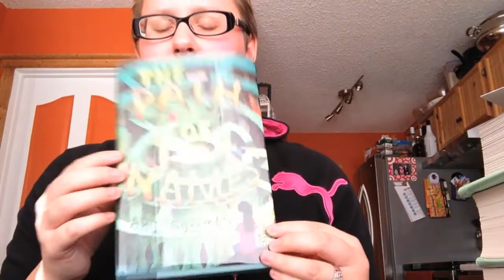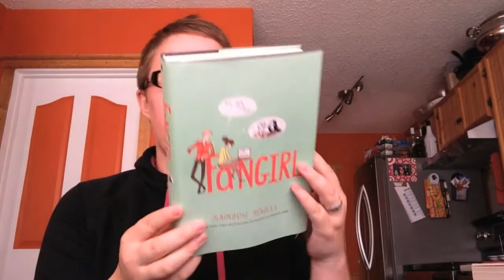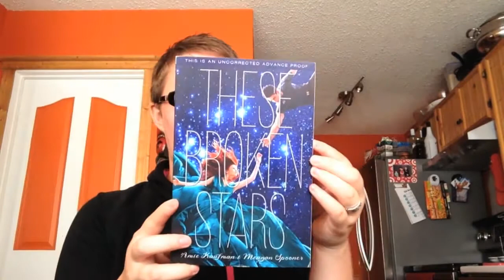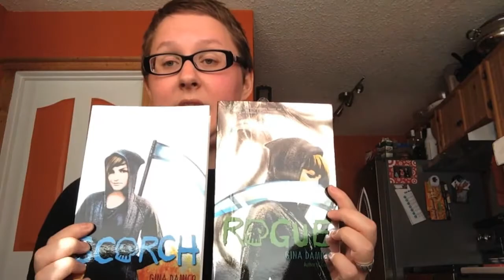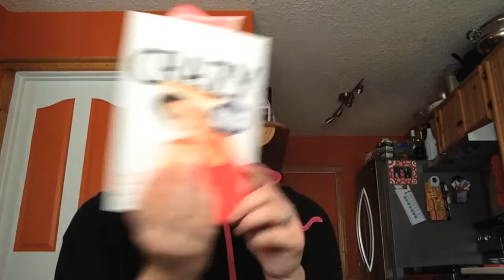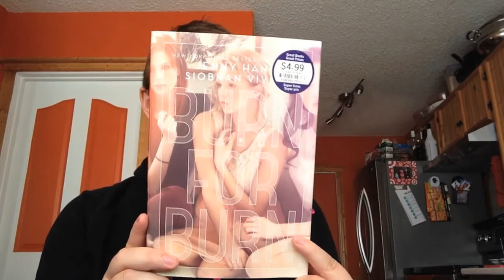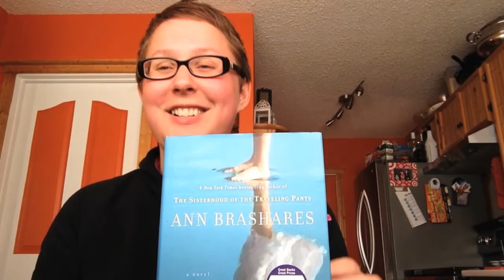Stacking the Shelves (64)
In which I show you my new books.